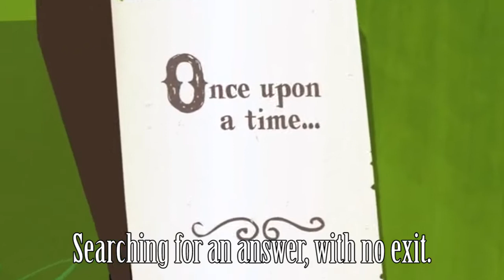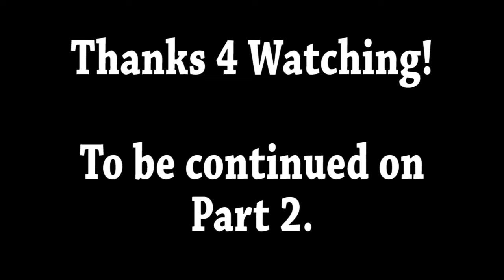MLP:FiM MV Trilogy (Part 1) - Life is Beautiful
Enjoy the Part 1 of Trilogy Music Video. I didnt owned by Hasbro.